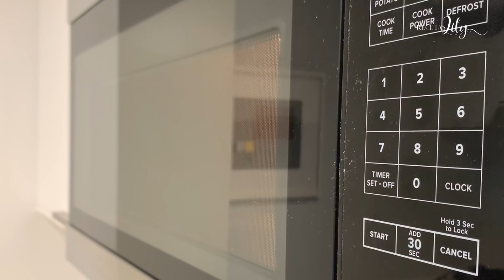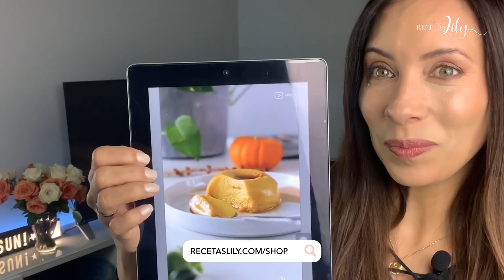Si tienes 2 minutos prepara estas tortas de queso (6 ingredientes)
♥ Los subtítulos están disponibles, no dude en activarlos en el video.

Si te estas cuidando no dejes de comer postres, aprende a hacer postres saludables. Estas 2 idea de cheesecake express en 2 minutos es la solución para que comas tus postres, las haremos en el microondas y también en el horno convencional con sabor a calabaza y cheesecake con sabor a manzanas.

Sin harinas

Pocos ingredientes

Mega buena!

★ Lo que utilizo en mis videos

INGREDIENTES
Rinde ( 2 cheese cake)
▪️  1 huevo
▪️  20g endulzante
▪️  60 g ricota o queso crema
▪️ 60 g yogur
▪️ 1 cda vainilla
▪️ 1 pizca de sal
Opcional
▪️ 2 cucharadas de puré de calabaza
▪️ 3 cucharadas de mezcla de manzanas caramelizadas
▪️ 15g harina de almendras

NET CARBS:  21.4 g | FIBRA:  7.5g | GRASA:  9.7 g | PROTEIN:  10.2 g | CALORIAS: 185

6 PERSONAS
▪️  3  huevo
▪️  80g endulzante
▪️  350 g ricota o queso crema
▪️  120 g yogur
▪️ 15ml (1cda) vainilla
Opcional
▪️ 50g puré de calabaza
▪️ 50g mezcla de manzanas caramelizadas
▪️ 100g harina de almendras